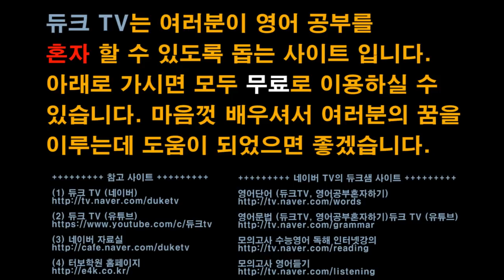【모의고사듣기파일】 고2 2018년 6월 모의고사 mp3 『학력평가』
수능영어 찍어서 3등급 맞기, 2022 수능영어 대비, 수능 잘 찍는 법, 수능영어 푸는법 (7개년 분석)